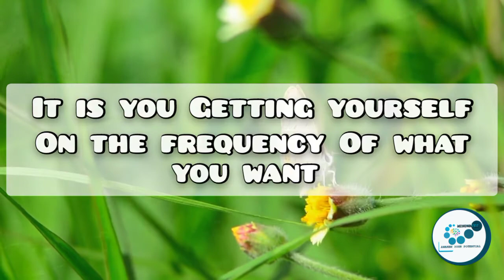A message from universe for you | Believe, know and feel that you already have it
Believe, know and feel that you already have it
the universe has a message for you,
the universe,
universe,
manifest yourself,
deliberate creators,
why are we here,
inner self,
universal message,
higher self,
higher self message,
manifestation,
aaron doughty,
law of attraction,
manifest yourself channel,
the secret,
the law of attraction,
mark haughton,
infinite waters,
creator,
manifest guidance,
are you a chosen one,
be inspired,
spirit,
manifest,
ralph smart,
spiritual awakening,
spiritual,
the chosen ones,
gratitude